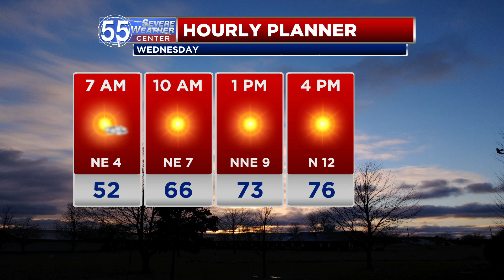Turning cooler midweek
Highs are in the middle 70s through the middle of the workweek.